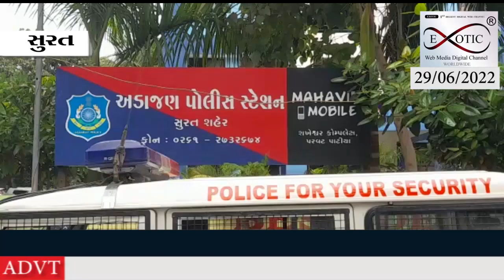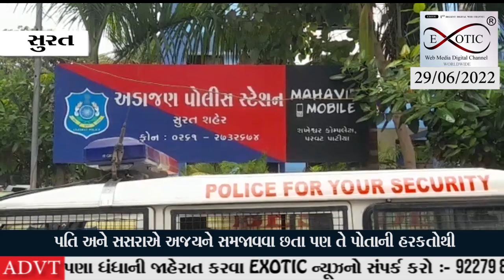દસ વર્ષથી પારિવારીક સંબંધ ધરાવતો અજય નાનુભાઇ ભાલોડીયા (રહે. રાજકોટ) કનડગત કરી રહ્યો છે.